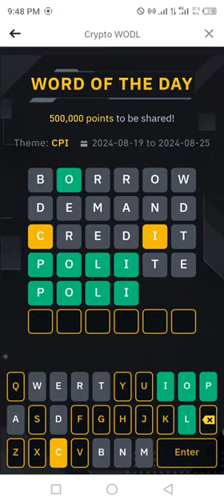Binance Word of the day today Crypto theme CPI 2024 wotd answer WODL 21 August 2024 Wednesday